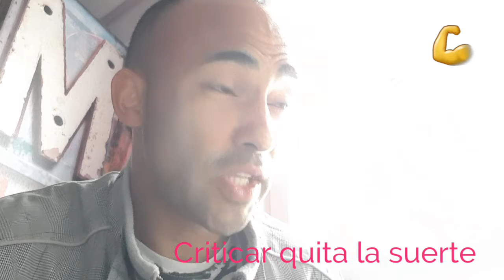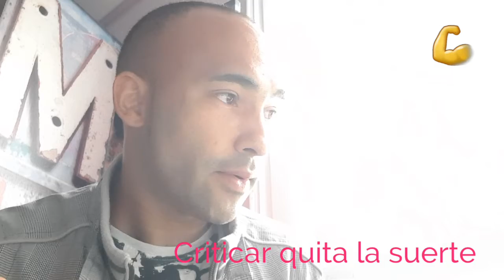Nunca hagas esto si quieres tener suerte,amor y dinero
En el primer comentarios verás mis cuentas de tiktoks y el enlace de mis mis liros: